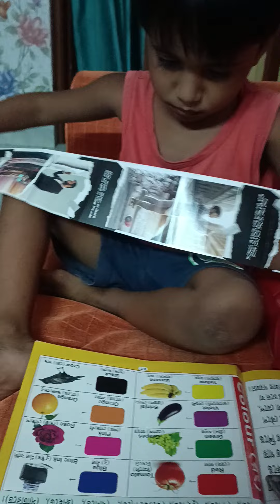ছুটকির ভাইয়ের পড়াশুনা শেয়ার করলাম তোমাদের সঙ্গে😄😄😃😃 🤣🤣🤣🤣funnyvideo